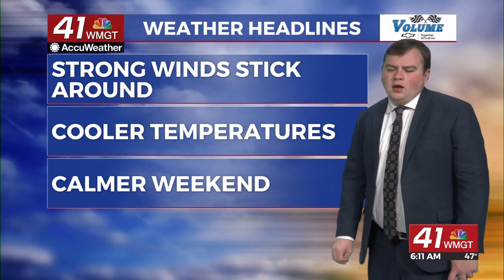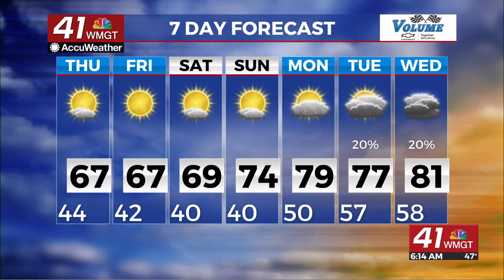Nice Day Ahead